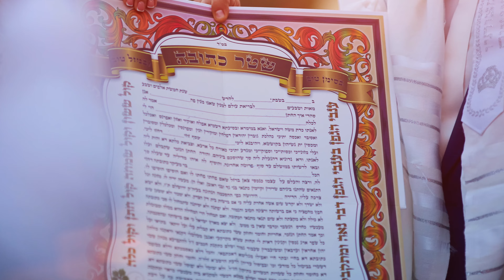DON'T get married before watching this video | Rebel Rabbi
Jewish views on marriage